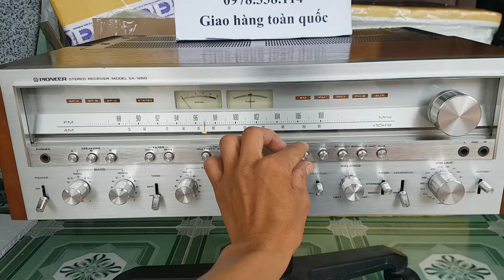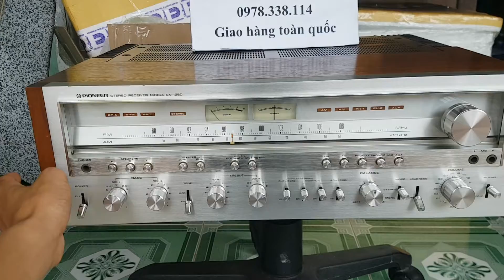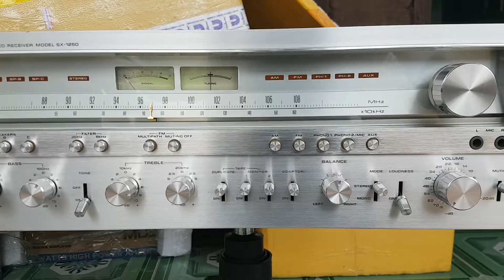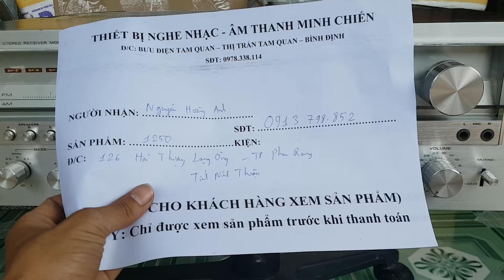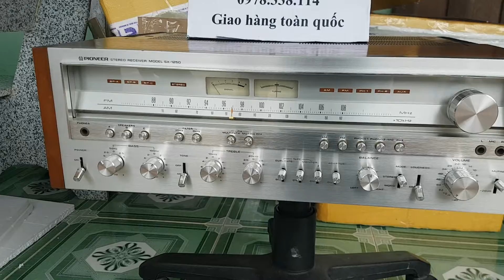CHI TIẾT PIONEER SX 1250 GỬI BÁC (NINH THUẬN)